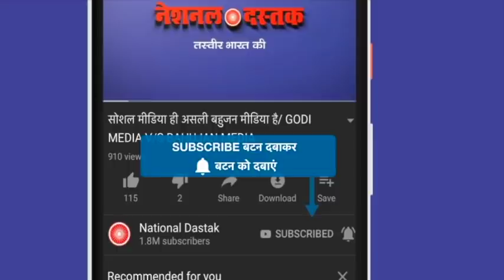विधायक सुखराम उरांव की कहानी/MLA SUKHRAM ORAON AND SHAMBHU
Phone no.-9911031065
Editor - disha